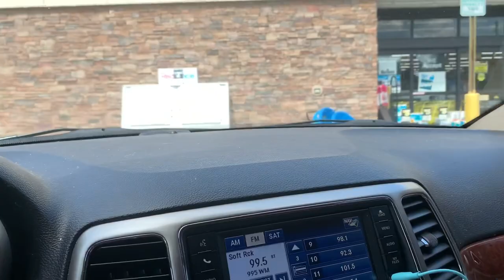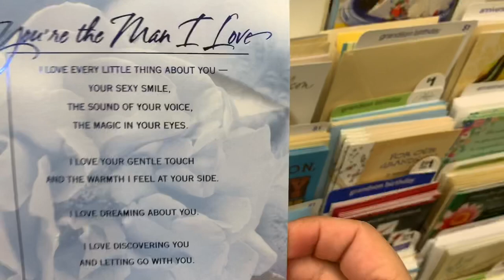HAPPY BIRTHDAY STETSON! **Surprise didn’t go as planned**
Happy Birthday Stetson Croft